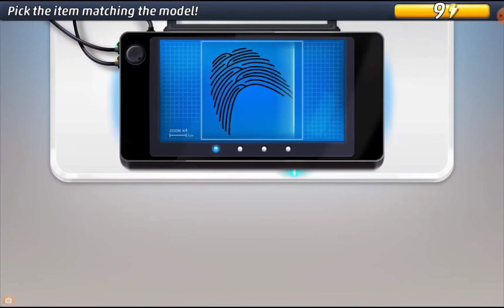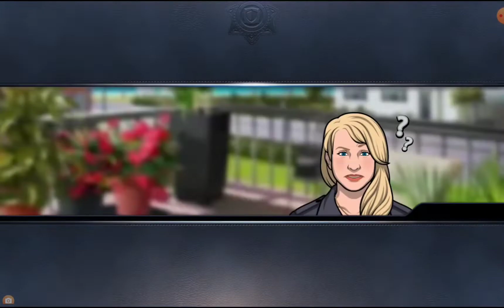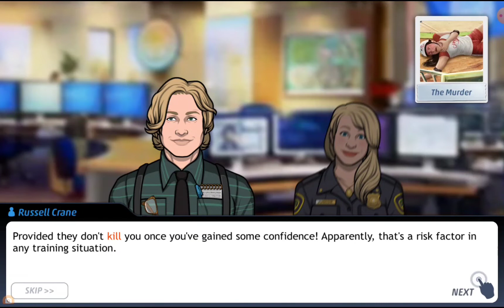Criminal Case Pacific Bay - Case 4 - Dead Girl Rolling